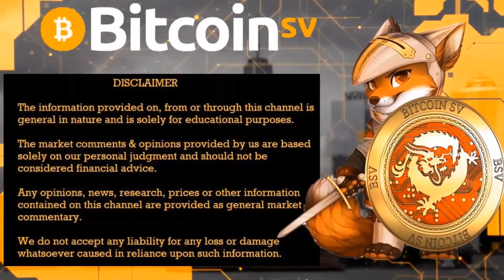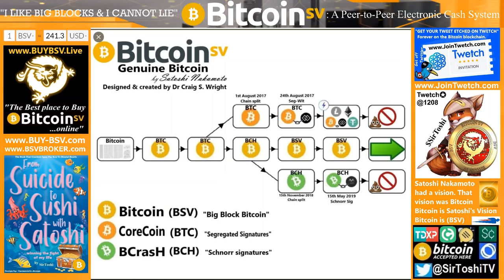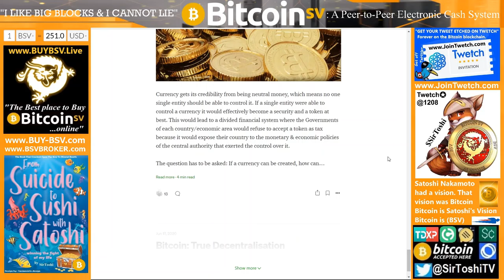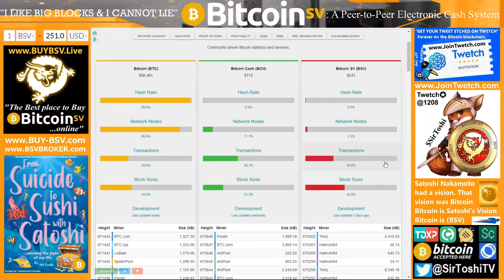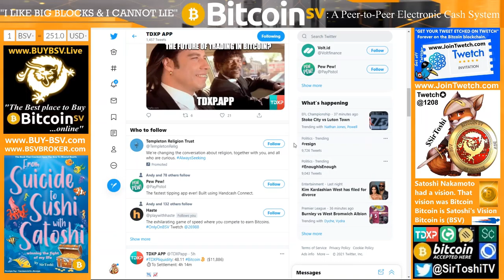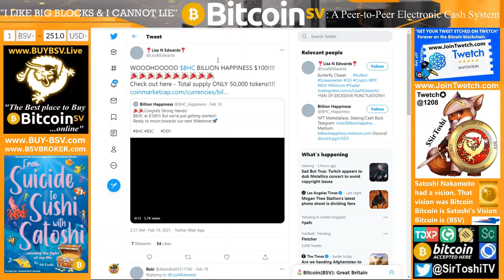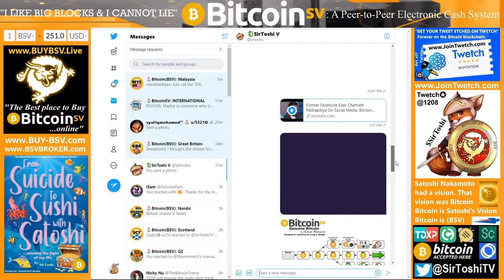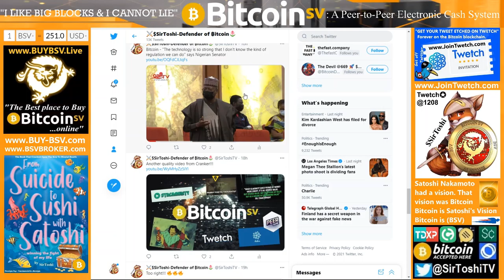S5 E112: (Trailer) True Decentralisation